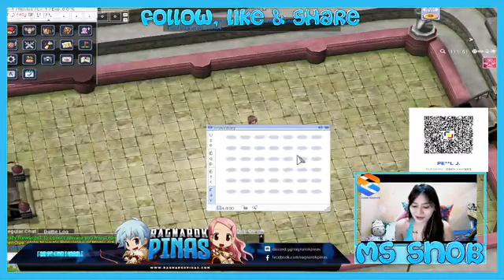kim cuc 7